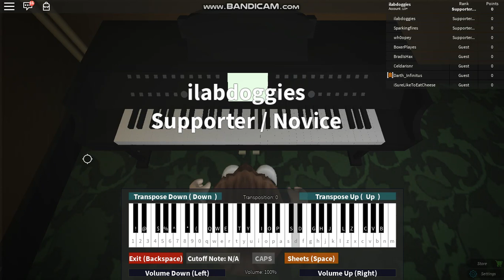Roblox Piano | Billie Eilish Wish you were gay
sheets: p a [wtse0] d s a p [teQ9] p o p [ywra9] s a p o [wur0] o p a [wtse0] d s a p [teQ9]
p o p a [ywr9] [wur0] o [tpe] [yra] [wtse0] d [s8] a p [teQ9] p [o9] p [ywra9] s a w p o
[wur0] r o p a [wtse0] d s 8 a p [teQ9] p [o9] p o [ywr9] w [ywr9] 5 6 7 9 w r y o d
[wtje60] [ka] [wtohe0] h [pj] [uf] [teQG92] [oh] [ytedQ9] [uf] [pe] [ywrp95] a [ywr9]
z k z [wurk30] [wur0] [eQI$] [wroh5] [wthe60] [ka] [wtohe0] h [pj] [uf] [teQG92] [oh]
[ytedQ9] [uf] [ra] [tp] [ywrp95] a [ywr9] [wur30] [wur0] [eQI$] [wro5] [wthe60] k [wthe0]
h j f [teQG92] h [tedQ9] d [uf] [yd] [ra] [yd] [ywrp95] [ra] [ywra9] [wur30] [wur0] [eQI$]
[wro5] [the60] [ka] [woh0] [heQ9] [pj] [wuf60] [ywrka92] [ka] [pj] [oh] [ywr5] o p a
[wtse0] d s a p [teQ9] o o p [ywra9] s a p o [wur0] o p a [wtse0] d s a p [teQ9] p o p
p a [ywr9] d a [wur0] o [rp] w a 0 [wtse0] d s 8 s a p [teQ9] p [o9] p [ywra9] s a w p o
[wur0] r o p a [wtse0] d s 8 a p o [tpeQ9] p o 9 I o [ywr9] w 9 5 j [ka] [oh] h [pj]
[uf] G [oh] [yd] [uf] [pe] [ywrp95] a [ywr9] k [wur30] [wur0] [eQI$] [wroh5] [wthe60]
[ka] [wtohe0] h [pj] [uf] [teQG92] oh [ytedQ9] [uf] [ra] [tp] [ywrp95] a [ywr9] [wur30]
[wur0] [eQI$] [wro5] [wthe60] k [wthe0] h j f [teQG92] h [tedQ9] d [uf] [yd] [ra] [yd]
[ywrp95] [ra] [ywra9] [wur30] [wur0] [eQI$] [wro5] [the60] [ka] [woh0] [heQ9] [pj] [wuf60]
[ywkda92] [kda] [tpjd] [vrohda5] p [yoda5]